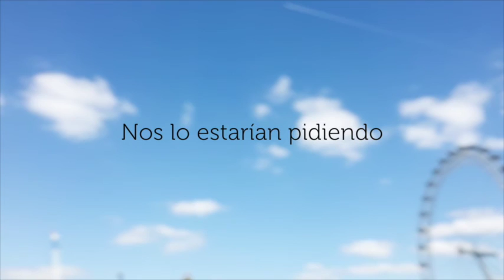¿Y si los pájaros hablasen?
Probablemente pedirían que protegiésemos la naturaleza. Una manera de hacerlo es apoyar a las normas que garantizan su protección en la Unión Europea y que, en estos momentos, están en proceso de revisión. Dejemos claro que estas leyes funcionan y que pueden hacerlo aún mejor. Participa en nuestro Thunderclap. Solo es un clic